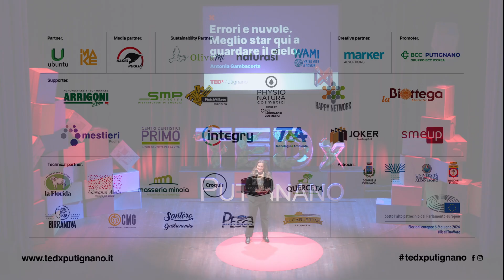Errori e nuvole. Meglio star qui a guardare il cielo | Antonia Gambacorta | TEDxPutignano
Cosa hanno a che fare le nuvole con il cambiamento climatico? Davvero qualcosa che solitamente guardiamo per gioco o che associamo a qualcosa di cupo e grigio può tornarci utile in campo scientifico? Ce lo spiega Antonia Gambacorta, che nell’ambito di un progetto di ricerca della NASA sta studiando le proprietà delle nuvole per rendere la previsione del cambiamento climatico più accurata nei prossimi anni. Un viaggio tra le nuvole, letteralmente, che ci farà capire l’importanza di esse per prevenire scenari distruttivi in futuro.

What do clouds have to do with climate change? We usually associate them with gloominess and darkness, and we often play with them as kids to guess their shapes. Are they really going to be useful in scientific discoveries? The answer is yes, says Antonia Gambacorta, who is studying their features thanks to a project carried out with NASA to better study and better predict climate change in the upcoming years. She holds a PhD in Atmospheric Physics from the University of Maryland and a Laurea Degree in Physics from the Università degli Studi di Bari in South of Italy. She worked for 15 years at the National Oceanic and Atmospheric Administration on improving satellite remote sensing to better study and monitor climate change. She now works on a project with NASA to build more accurate predictions about climate change. In 2023 she received the "Robert H. Goddard Honor Award" for Exceptional Achievement for Science and the "2023 Nasa Goddard Space Flight Center Technology Leadership Award”. This talk was given at a TEDx event using the TED conference format but independently organized by a local community.

0:00-1:13 Introduzione
1:14-1:40 Cos'è un cielo senza nuvole?
1:41-2:01 Il cielo è sempre lì?
2:02-2:37 La maestosità delle nuvole
2:38-3:08 Le nuvole dell'oceano Atlantico
3:09-3:30 La forma fantastica delle nuvole
3:31-3:47 Le nuvole nascondono una complessità invisibile
3:48-4:18 Come tutto in natura è una questione di equilibrio
4:19-6:25 Formiamo le nuvole
6:26-7:11 La scoperta dell'effetto farfalla
7:12-7:56 Una previsione metereologica certa non esiste
7:57-8:38 L'effetto farfalla
8:39-9:16 I cambiamenti climatici
9:17-9:36 Le vittime dimenticate del cambiamento climatico
9:37-10:02 Come si misura una nuvola
10:03-11:05 L’errore millesimale di Lorenz
11:06-11:22 Come studiare le nuvole
11:23-11:50 La fragilità dell'aria che respiriamo
11:51-12:07 Tutta la nostra vita è un effetto farfalla
12:08-12:26 Dopo 20 anni molte cose sono cambiate
12:27-12:47 Un progetto che coinvolge 30 scienziati e ingegneri della NASA
12:48-13:11 Per risolvere anche il più piccolo degli errori occorre uno strumento grande
13:12-13:45 Misurare la radiazione che attraversa le nuvole
13:46-14:21 Risolvere l'errore di una nuvola ha un fortissimo significato di pace